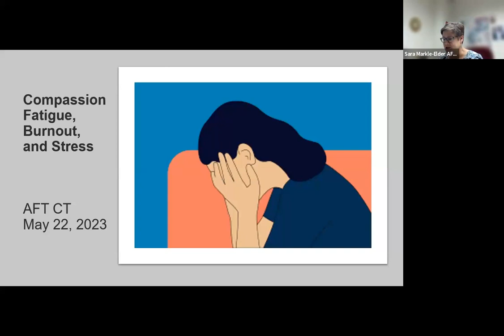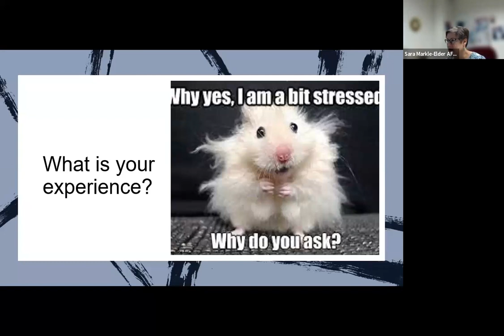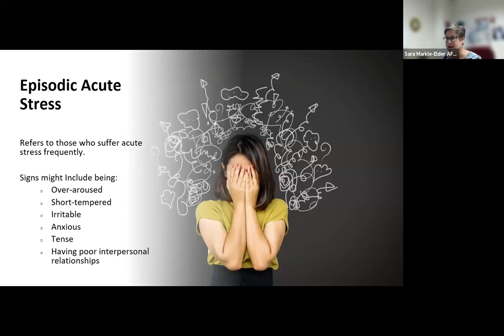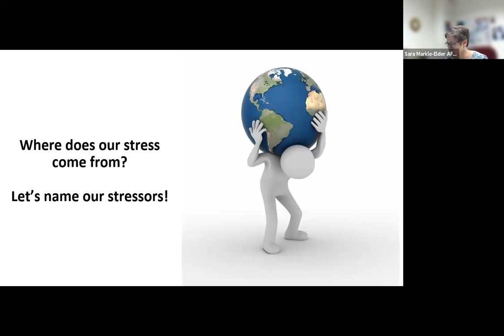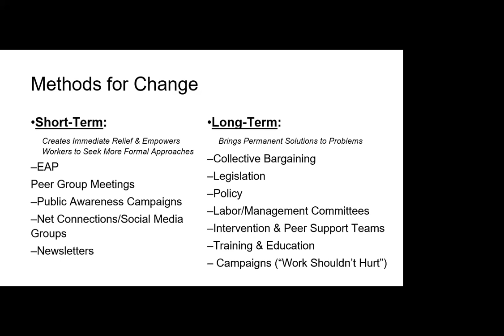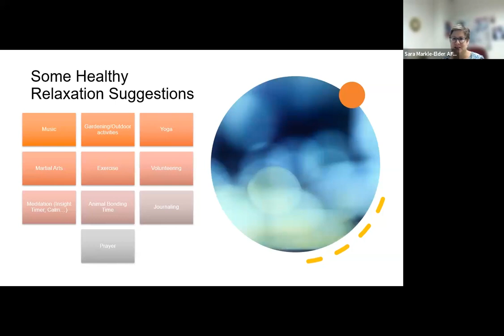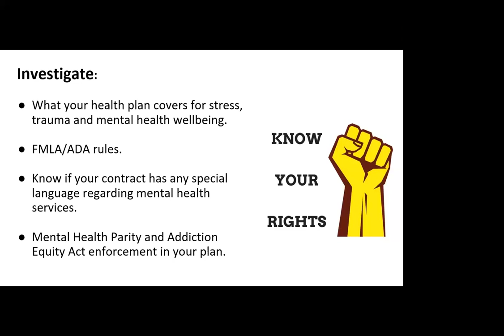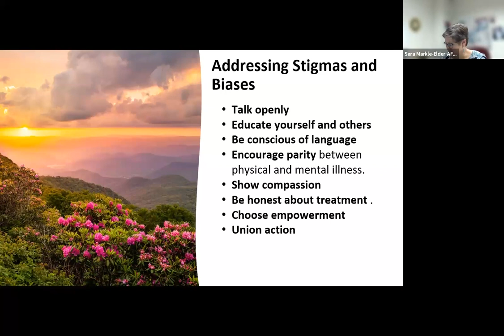Healthcare "Compassion Fatigue" Webinar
AFT Connecticut in late May organized a new continuing education webinar to help caregivers identify and overcome "compassion fatigue," an issue that impacts all facets of health professionals' work lives. The course, presented by AFT Health Issues Coordinator Sara Markle-Elder is just one of the many benefits coordinated by our state federation's Professional Development (PD) Department.